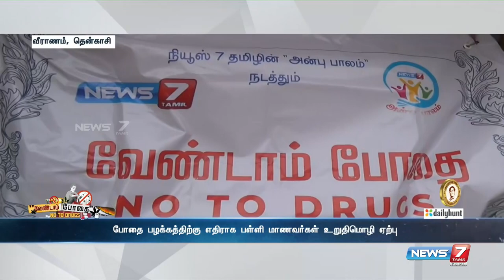நியூஸ் 7 தமிழ் அன்பு பாலம் சார்பில் நடைபெற்ற வேண்டாம் போதை விழிப்புணர்வு நிகழ்ச்சி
நியூஸ் 7 தமிழ் அன்பு பாலம் சார்பில் நடைபெற்ற வேண்டாம் போதை விழிப்புணர்வு நிகழ்ச்சிnews7tamilprime